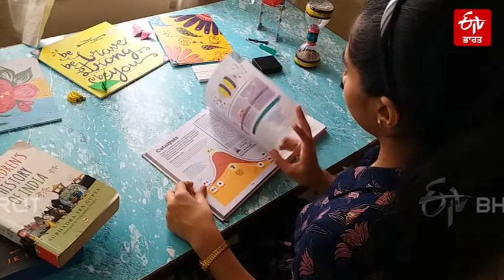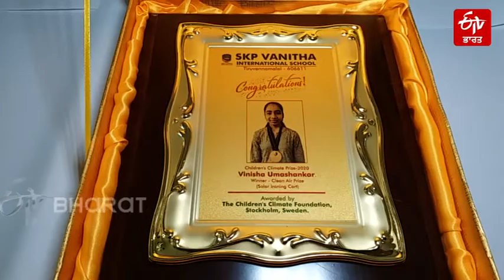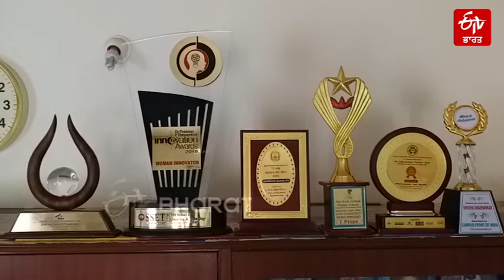ਨੰਨ੍ਹੀ ਵਿਗਿਆਨੀ ਵਿਨੀਸ਼ਾ | Little Scientist Vinisha | ETV Bharat Punjab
ਪਿਛਲੇ ਕੁੱਝ ਸਾਲਾਂ 'ਚ, ਅੰਤਰਰਾਸ਼ਟਰੀ ਪੱਧਰ 'ਤੇ ਜਿਨ੍ਹਾਂ ਵਿਸ਼ਿਆਂ 'ਤੇ ਬਹਿਸ ਕੀਤੀ ਜਾ ਰਹੀ ਹੈ, ਉਨ੍ਹਾਂ ਵਿੱਚੋਂ ਇੱਕ ਹੈ 'ਗਲੋਬਲ ਵਾਰਮਿੰਗ' ਭਾਵ ਗਲੋਬਲ ਤਾਪਮਾਨ ਵਿੱਚ ਵਾਧਾ। ਇਹ ਫੈਕਟਰੀਆਂ ਅਤੇ ਵਾਹਨਾਂ ਵਿੱਚੋਂ ਨਿਕਲਦਾ ਧੂੰਆਂ ਹੈ ਜੋ ਸਾਡੀ ਧਰਤੀ ਨੂੰ ਗਰਮ ਕਰ ਰਿਹਾ ਹੈ। ਇਸ ਦੇ ਕਾਰਨ, ਉੱਤਰੀ ਅਤੇ ਦੱਖਣੀ ਧਰੁੱਵਾਂ ਤੇ ਬਰਫ ਪਿਘਲ ਰਹੀ ਹੈ ਅਤੇ ਸਮੁੰਦਰ ਦੇ ਪਾਣੀ ਦਾ ਪੱਧਰ ਵੱਧ ਰਿਹਾ ਹੈ। ਕਈ ਅੰਤਰਰਾਸ਼ਟਰੀ ਖੋਜਕਰਤਾ ਗਲੋਬਲ ਵਾਰਮਿੰਗ ਨੂੰ ਰੋਕਣ ਲਈ ਨਿਰੰਤਰ ਕੋਸ਼ਿਸ਼ਾਂ ਕਰ ਰਹੇ ਹਨ। ਇਸੇ ਤਰ੍ਹਾਂ, ਨੌਵੀਂ ਜਮਾਤ ਵਿੱਚ ਪੜ੍ਹ ਰਹੀ ਇੱਕ ਛੋਟੀ ਜਿਹੀ ਵਿਗਿਆਨੀ ਵਿਨੀਸ਼ਾ ਉਮਾ ਸ਼ੰਕਰ ਨੇ ਸੂਰਜ ਦੀ ਊਰਜਾ ਨਾਲ ਕੰਮ ਕਰਨ ਵਾਲੀ ਸੋਲਰ ਆਇਰਨਿੰਗ ਕਾਰਟ ਦੀ ਕਾਢ ਕੱਢੀ ਹੈ।